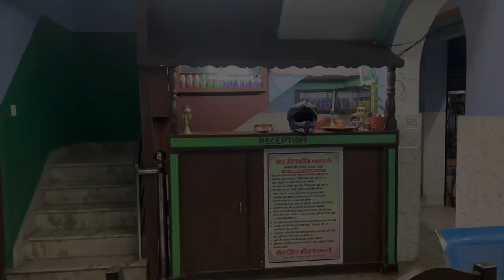GUEST HOUSE ME BANA DIYAA 🍗 CHIKAN FRY Aunty ke SATh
Hi guys aapko pata hoga ki me nepal me hu to guest house me Thera tha vha par CHIKAN fry aunty ne sir ne hamare liye chicken 🍗 fry banaya tha mast tha or Baki bhi nepal Lok Bahut ache he ….👌

Whach video

Thanks